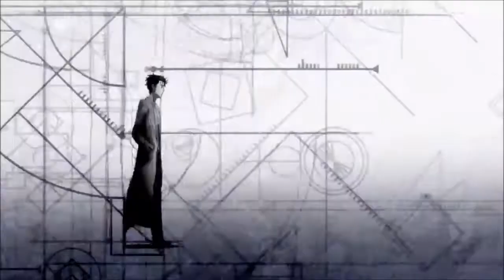Anime Mix 「 AMV 」Dance Beats of Summer [HD]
Here's another anime mix I made and to be honest I think I am improving, even if it's just a little. Be nice and share your opinions in the comments. No spam or ads though okay. Enjoy!

AMV Director - Valkier08.

Song - Ampyx Holo from Hero Soundboard Channel.

Anime - Barakamon, Black Bullet, Black Rock Shooter, Charlotte, Death Parade, Dragonball Kai, Kobayshi-san Chi no Maid Dragon, Rosario+Vampire, Steins Gate, A Certain Magical Index, A Certain Scientific Railgun, Overlord.